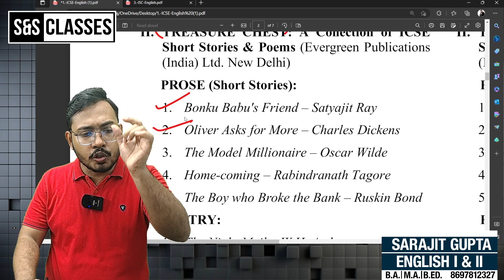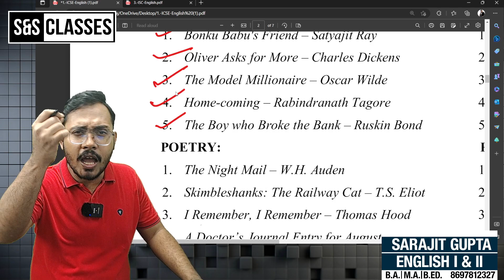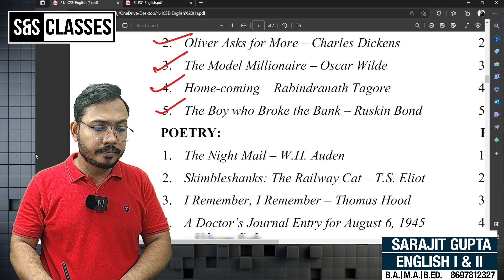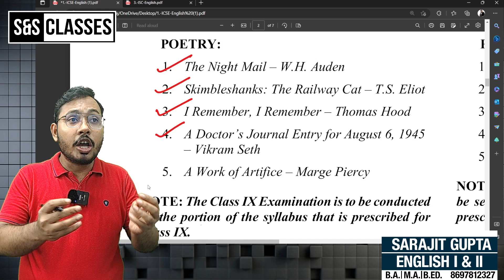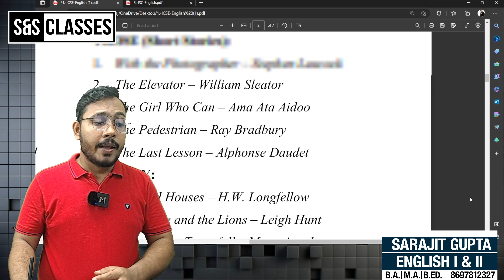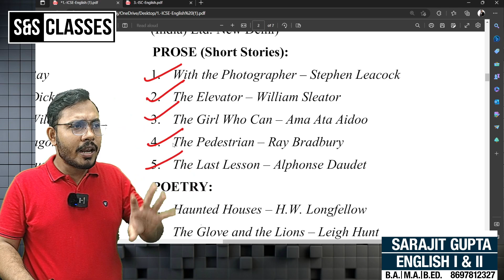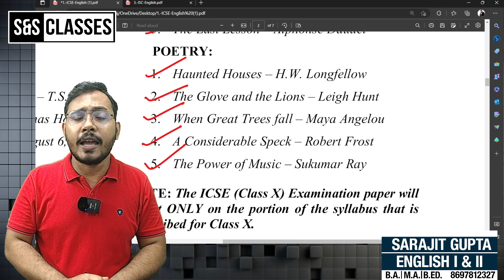ICSE NEW SYLLABUS FOR CLASS IX & X | ICSE DRAMA, STORIES & POEMS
In this video, I take you through the new syllabus created by the CISCE authorities.